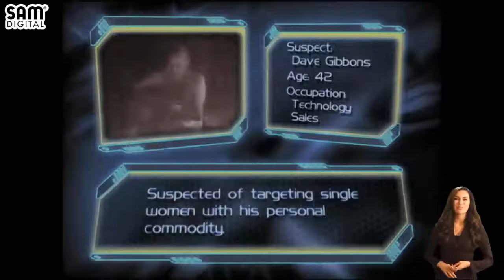Cheaters New Season 2022 💋💔💋 Dolly Bailey 💋💔💋 Cheaters TV Show New Season💔💔💔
Cheaters TV Show 💖 Close friendship beyond limits 💖 Cheaters Full Episode
🎬 Cheaters TV Show 2022 : Cheaters Vanessa Upton vs Meryl Gunn
🎬 CHEATERS Full Episodes
⛔ Cheaters New Season 💔 Vanessa Upton vs Meryl Gunn
- Cheaters 2022